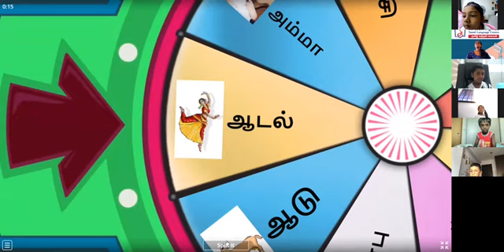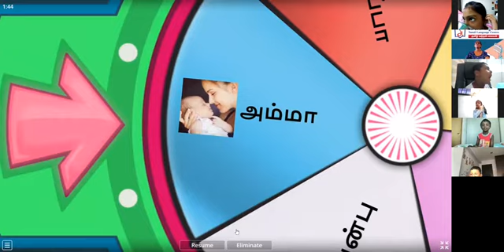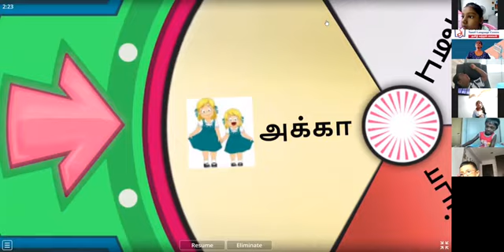3 November 2021